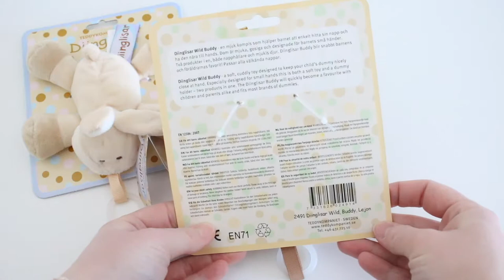First impression Teddykompaniet Dinglisar Napphållare Kanin & Wild Lejon